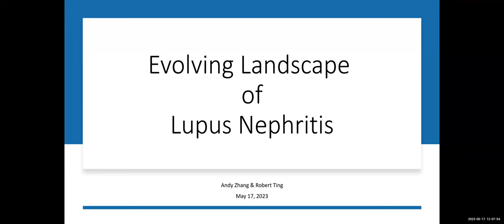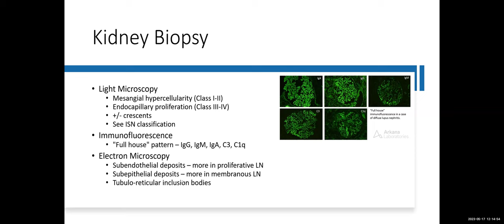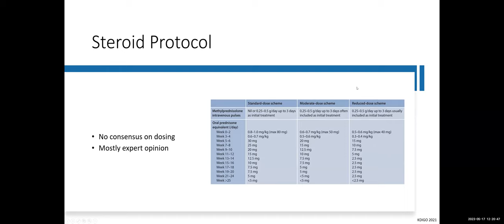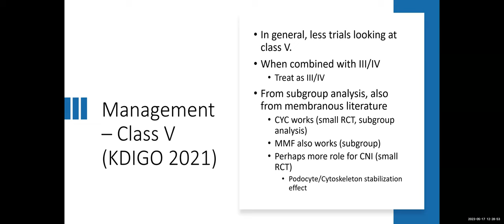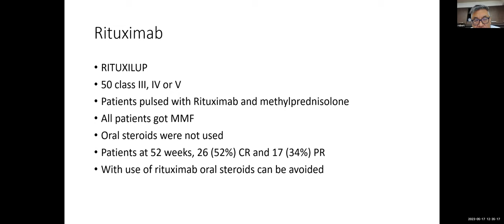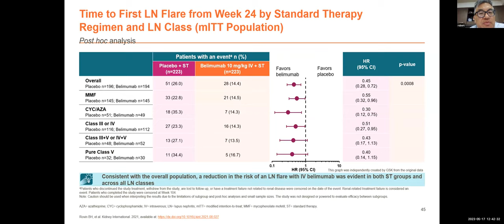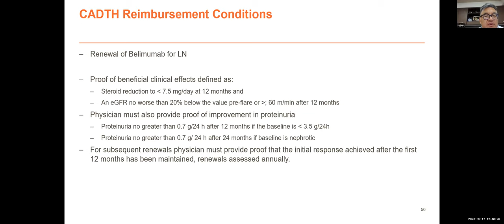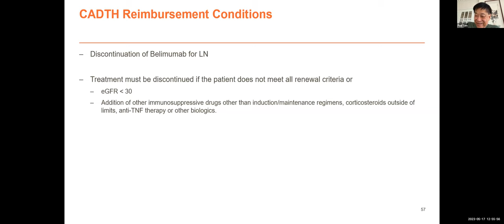Evolving Landscape of Lupus Nephritis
Evolving Landscape of Lupus Nephritis: Dr Andy Zhang